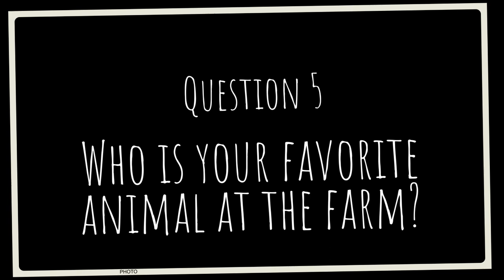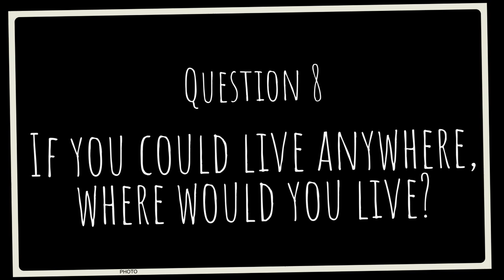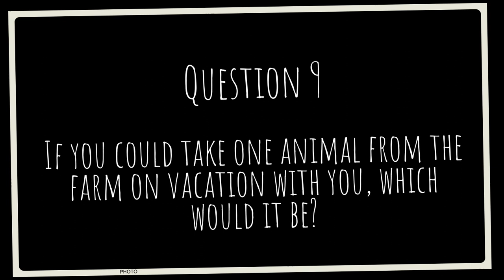Farmhouse Rescue Volunteer INTERVIEWS!!!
In this video we interviewed some of the volunteers at Farmhouse rescue, in part 2, we will interview the others!!